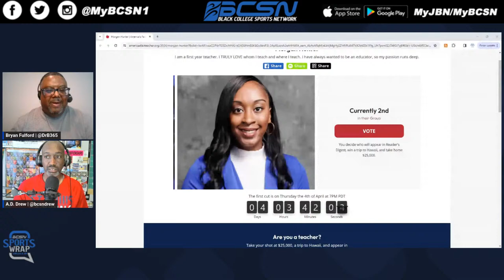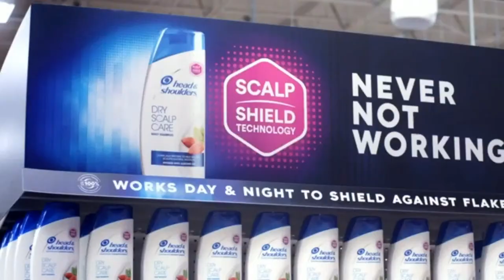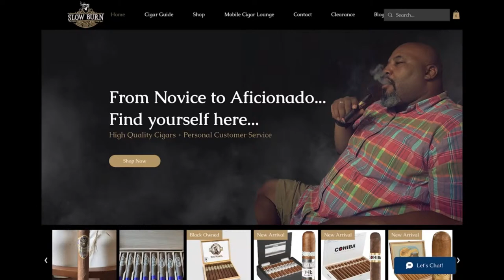The BCSN SportsWrap | March 31, 2024 | Best March Ever for HBCU Hoops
Bryan and A.D. review the past week of postseason basketball action for HBCU basketball teams in national tournaments on various levels, and the past week of news and notes.

Special Guest: Coach Chris Wright, Langston MBB Head Coach

Follow the BCSN on X/Twitter, Facebook and Instagram (@MyBCSN1)

Follow the SportsWrap on FaceBook (Facebook.com/BCSNSportsWrap)

Follow Bryan on X/Twitter (@DrB365)
Follow AD on X/Twitter (@BCSNDrew)

Facebook Pages: @MyBCSN1 | @BCSNSportsWrap | @OandGStrikeZone
Twitter.com/MyBCSN1
Instagram.com/MyBCSN1

Jericho Broadcast Networks app on Google Play and Apple App store (Search: MyJBN/MyBCSN).